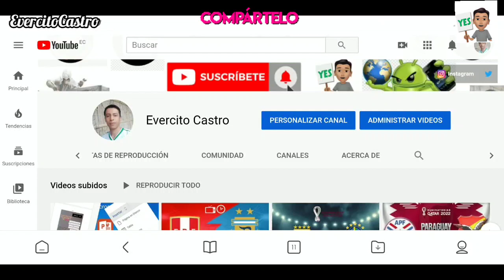El Señor de los Cielos 9 Capitulo 77 Avance: Aurelio Confirma que Ismael Será el Heredero del Trono